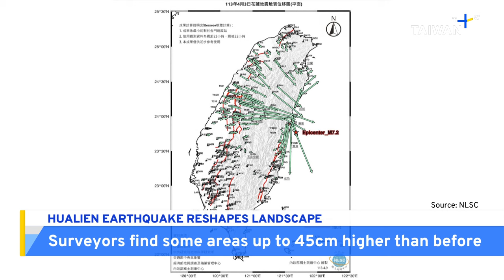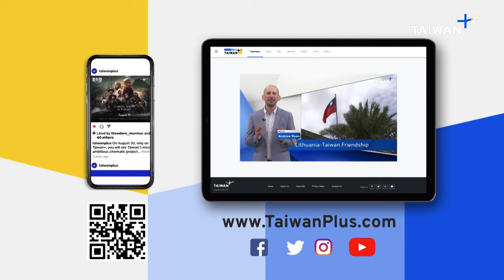Taiwan’s Next Premier, TaiwanPlus News – 18:00, April 10, 2024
Taiwan's President-Elect Lai Ching-te has named the first premier of his incoming administration, tapping former Democratic Progressive Party chair Cho Jung-tai. TaiwanPlus takes an early look at what the makeup of the next Cabinet could look like. And Taiwan's former President Ma Ying-jeou has met with China's President Xi Jinping, in Beijing, nearly a decade since the two men first met in Singapore. Also:
- A special report marking the 45th anniversary of the landmark Taiwan Relations Act, which has been the bedrock of the unofficial yet close U.S.-Taiwan relationship since 1979.
- TaiwanPlus sits down with the head of the American Chamber of Commerce in Taiwan to talk about the current state of U.S.-Taiwan relations.
- Meet the heroic search and rescue dogs that took part in efforts to find survivors following last week's deadly earthquake.